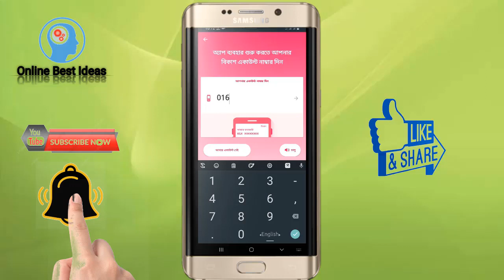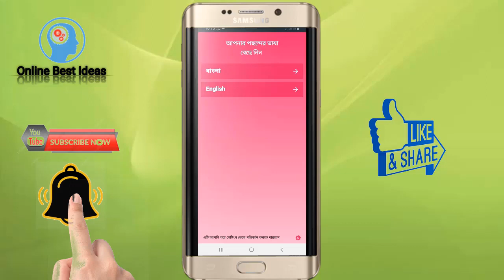SIM ছারাই বিকাশ Apps ব্যবহার করুন যে কোনো Android ফোনে Without Verification Coder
হেলো বন্দুরা কেমন আছেন আশা করি ভালো আছেন  আপনাদের ভালো কিছু দেওয়ার জন্য আমাকে উৎসাহিত করুন। আমি যেন আপনাদের ১০০% ইনকাম সাইট এন্ড এপস দিতে পারি। আমরা সবাই যেন চাকরি বা লেখাপড়ার পাশাপাশি কিছু ইনকাম করতে পারি।
ফ্রি ইন্টারনেট টিপস পেতে ফলো মাই ফেসবুক।
যে কোনো কারনে মেসেজ এন্ড কল করতে পারেন।

my channel a video upload

online income ideas
online apps help
online support and help